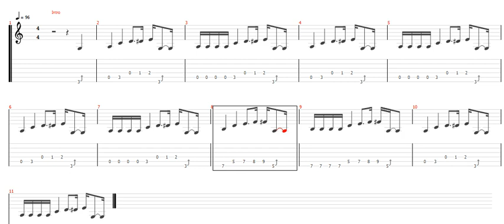Heartbreaker - Led Zeppelin [Main Riff Guitar tab]